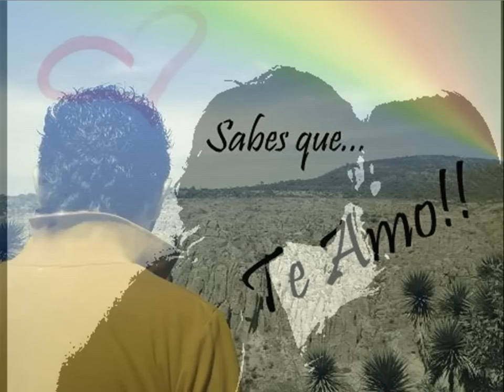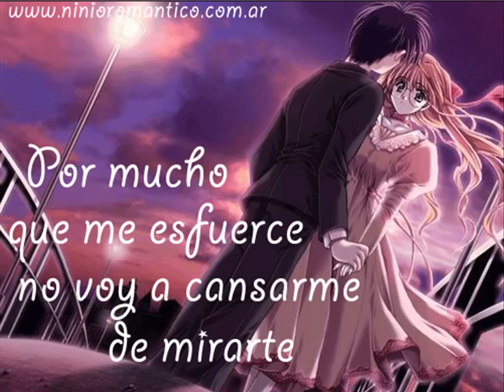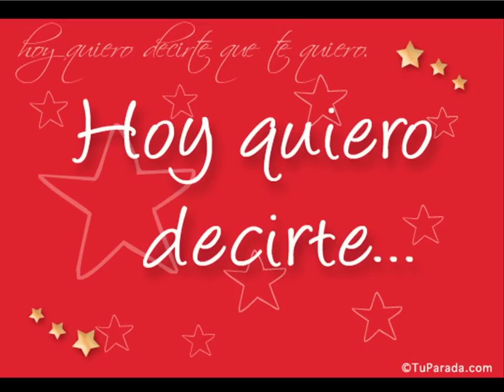J Felo & Mosty - Dejame Amarte